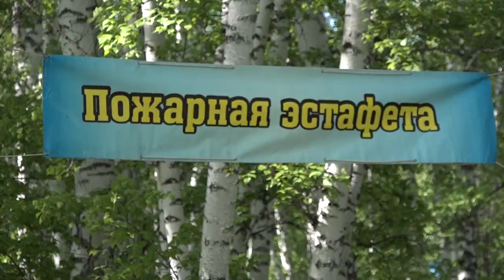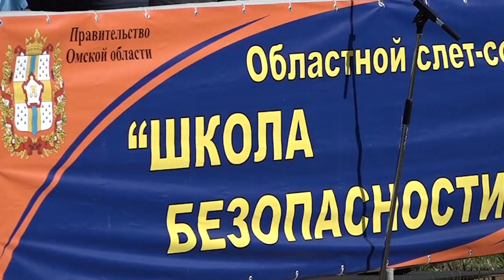Региональный слет соревнование «Школа безопасности» и «Юный спасатель»